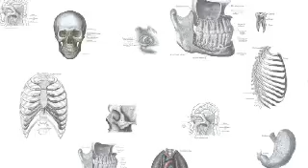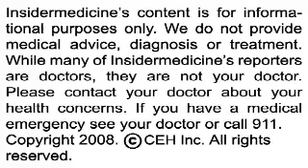Insidermedicine in 60 - October 14, 2008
From Wellesley - According to research in the Archives of Neurology, a glass of wine every night may help the heart but hurt the brain. In a study of over 1,800 people, most of whom reported drinking just one to seven alcoholic beverages per week, increased alcohol consumption was associated with decreasing brain volume. The decline in brain volume was noted to be greater than what would be expected from age alone, and was associated more strongly in women.

From Texas - Research in the Lancet has confirmed that the arthritis drug Vioxx doubles the risk of strokes and heart attacks. In a study of over 2,100 patients, 59 people taking Vioxx suffered a major event compared to 34 people in the placebo group. However, after a year off treatment the risk dropped back to normal. While Vioxx is no longer on the market, the researchers warn that their findings may apply to similar drugs such as Celebrex and other non-aspirin NSAIDs.

And finally, from Boston - The American Academy of Pediatrics has doubled the recommended daily intake of vitamin D in children. The new guidelines state that children should start receiving 400 international units (IU) of vitamin D each day. The primary purpose of this new recommendation is to help prevent rickets in children, while recent evidence also shows that vitamin D may help fight infections, autoimmune diseases, cancer and diabetes.